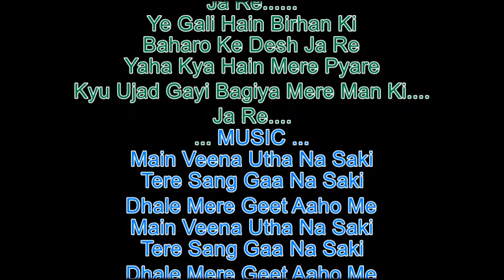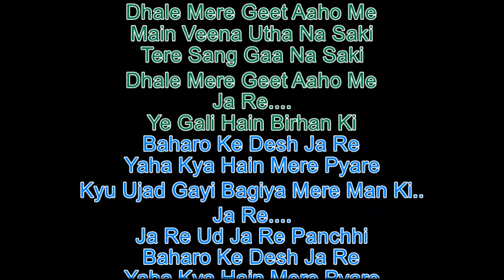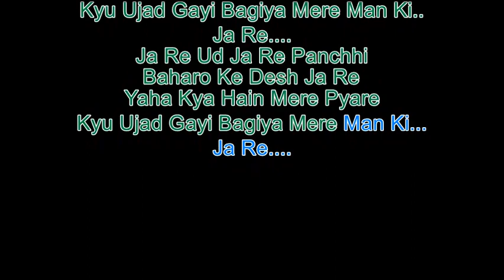[KARAOKE] Ja Re Ud Ja Re Panchhi | Maya | Lata | Arijit Singh |Salil Chowdhary | Majrooh Sultanpuri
'Ja Re Ud Ja Re Panchhi'
Movie: Maya
Singers: Lata Mangeshkar, Arijit Singh
Lyricist: Majrooh Sultanpuri